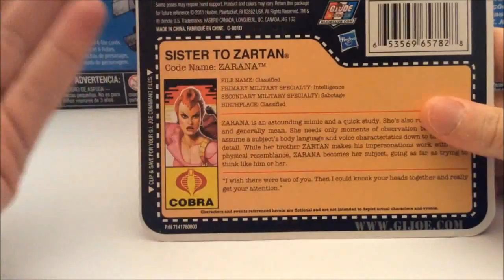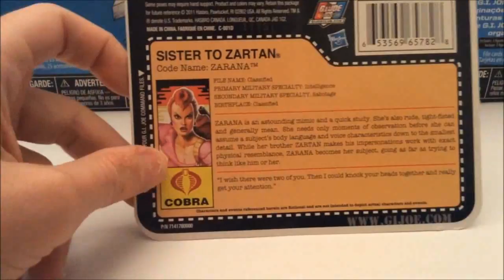Zarana G.I.Joe Comic Con exclusive 2011 Toy Review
Follow me on google+: Zed “D” Kaizoku